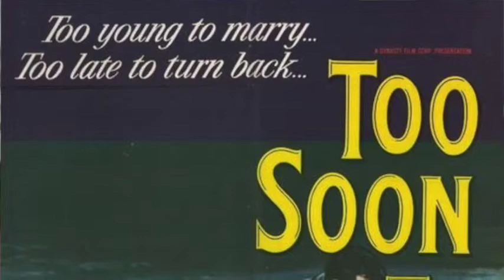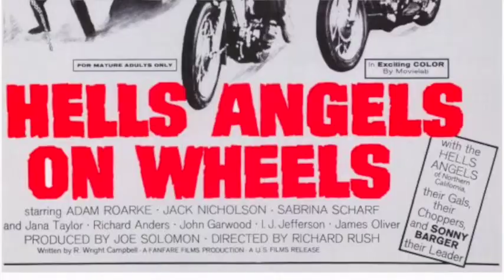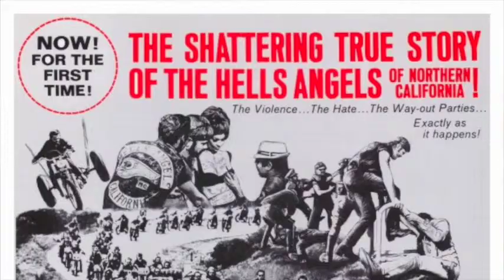Jack Nicholson and Everything You Didn’t Know about His First Movie with Director Richard Rush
PART 1 of a 2 PART conversation with Oscar nominated director and screenwriter Richard Rush. He discusses his beginnings as a student of the first class of UCLA's film program. Also, his work making films for the United States Military, his development of a commercial production company which led him to make his first feature film for $50,000 "Too Soon to Love".

Mr. Rush discusses his work making low budget culturally relevant films for AIP, American International Pictures in the 1960s. He made such films as "Hells Angels on Wheels", "The Savage Seven" and "Psych-Out". He also discusses his working relationship with actor Jack Nicholson, casting the future movie star in many of his early roles.